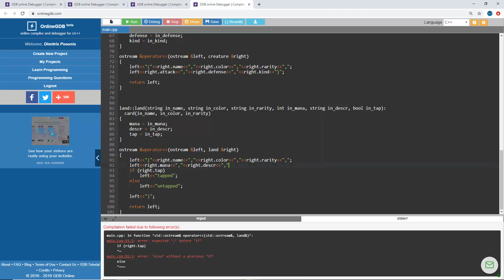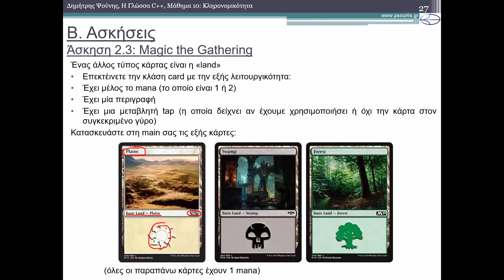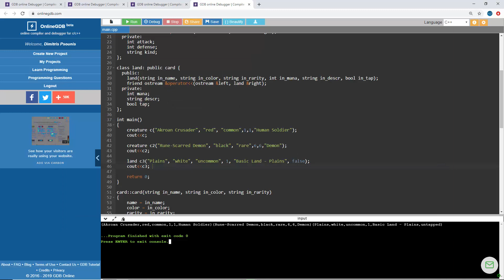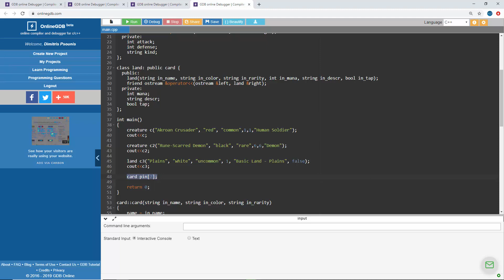Η ΓΛΩΣΣΑ C++ - ΜΑΘΗΜΑ 10 - ΚΛΗΡΟΝΟΜΙΚΟΤΗΤΑ - Άσκηση 2.3-2.4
ΠΕΡΙΕΧΟΜΕΝΑ ΒΙΝΤΕΟ
Β. Ασκησεις
Άσκηση 2.3-2.4
ΠΕΡΙΕΧΟΜΕΝΑ ΜΑΘΗΜΑΤΟΣ
Α. Θεωρία
1. To νόημα της κληρονομικότητας
1.1. Τι είναι
1.2. Τι κάνουμε: Αναπαράσταση σχέσης «είναι» (is-a)
1.3. Πως σκεφτόμαστε
2. Δημόσια Κληρονομικότητα
2.1. Ορισμός και Πρόσβαση
2.2. Παράδειγμα
2.3. Προστατευμένα (protected) μέλη κλάσεων
3. Κατασκευαστές – Καταστροφείς
3.1. Κατασκευαστές
3.2. Καταστροφείς
4. Παρατηρήσεις
4.1. Είναι και Έχει
4.2. Οντολογίες και Διαγράμματα Κλασεων
4.3. Ιεραρχία κλάσεων
4.4. Περαιτέρω Θέματα στην Κληρονομικότητα
Β. Ασκησεις